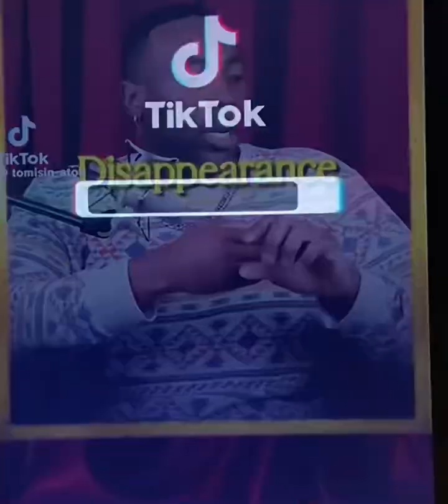🤣💀🤣💀How About I Just Borrow Your……..🤣💀🤣💀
DWU6JUH

Tesla $1,000 off

$125 Incentive

Rakuten
Unika B. & Co.

LYMA
Unika B. & Co